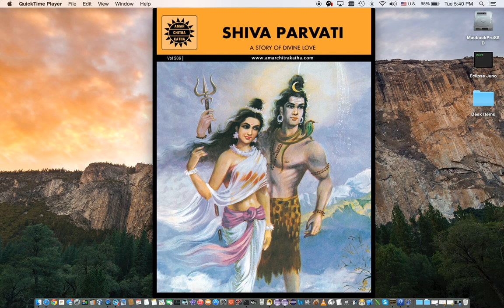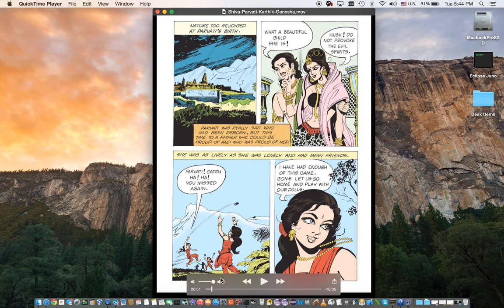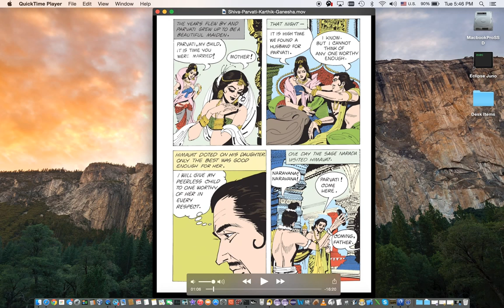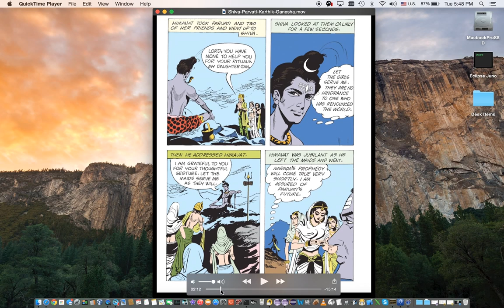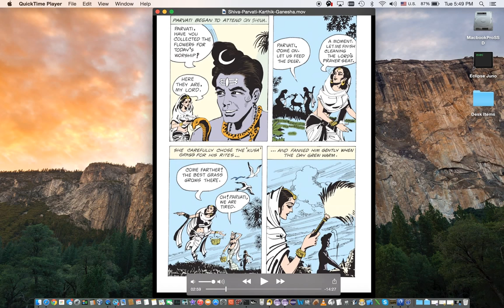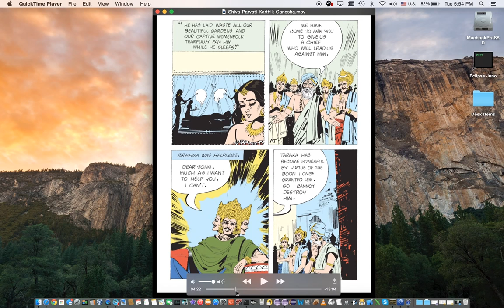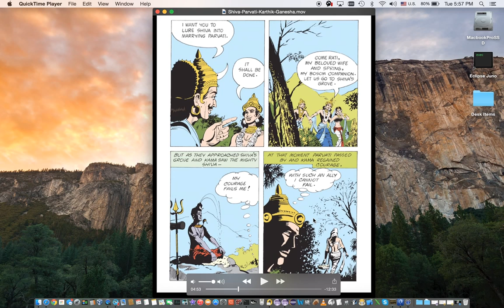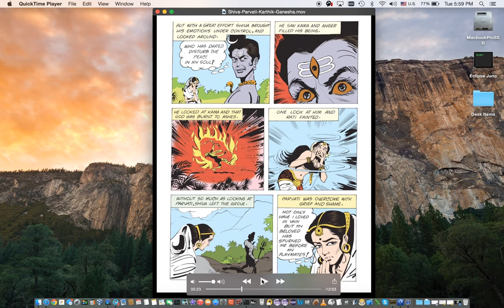2015 Shivaratri Special 1 - The Tale of Shiva-Parvati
Shivaratri Special Balavana Session - Part 1.